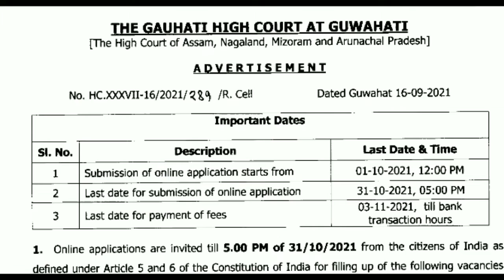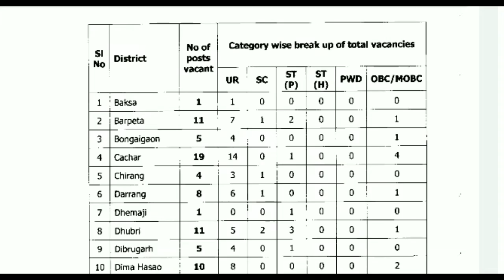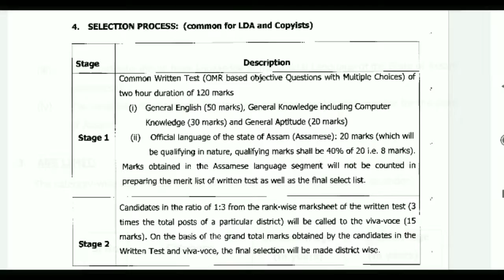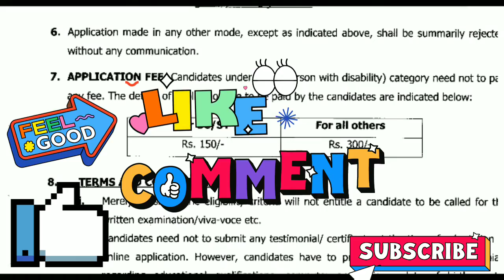GUWAHATI_HIGH_COURT RECRUITMENT 2021 LDA TYPIST PERMANENT POST IN EVRY DISTRICT ASSAM@GyanTool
GUWAHATI_HIGH_COURT RECRUITMENT 2021 LDA TYPIST PERMANENT POST IN EVRY DISTRICT  ASSAM‎@Gyan Tool

regular Permanent post